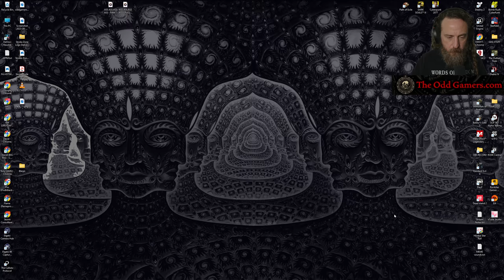Let's Play The Callisto Protocol Dismemberment mode PC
I bought and played this game on stream when I first started streaming on this channel.
and upload a nice HIGH QUALITY 1440p VOD here. The game runs WAY better than it did at launch, but no DLSS means that there are still moments where the action is interrupted with framerate issues.

Played on a Ryzen R9 5950x, RTX 3090 with 32GB DDR4 memory.

Want to check out the headphones and mixer I keep CHEERING ABOUT:
Rode NTH-100m Headphones / Headset
Rode Rodecaster Pro II
Rode Rodecaster Duo (cheaper, smaller, BETTER actually)

00:00:00 Post-tutorial cutscene The Callisto Protocol
00:13:40 Start of callisto protocol gameplay
02:23:20 Outtro